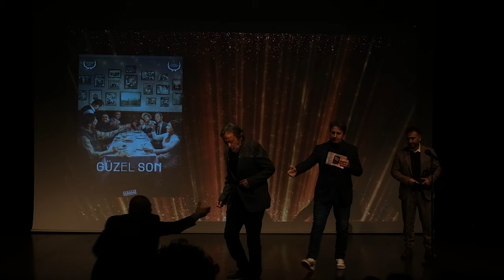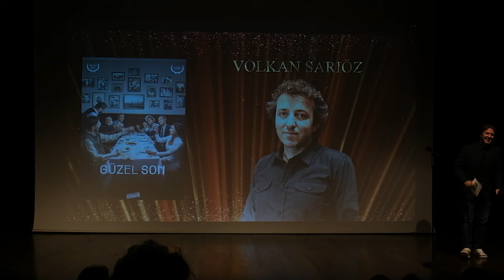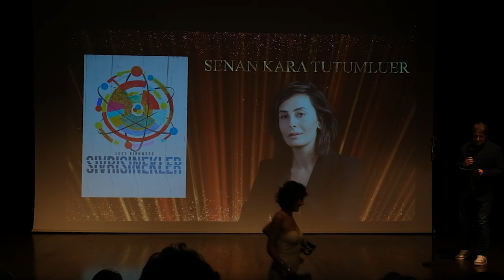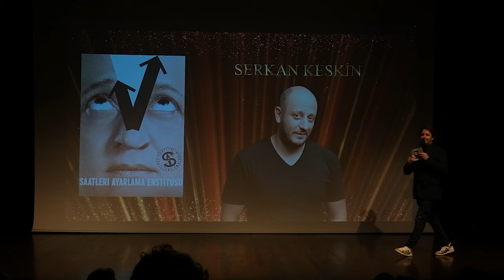Baba Sahne - 15. Savaş Dinçel Tiyatro Ödülleri 1 Nisan 2024